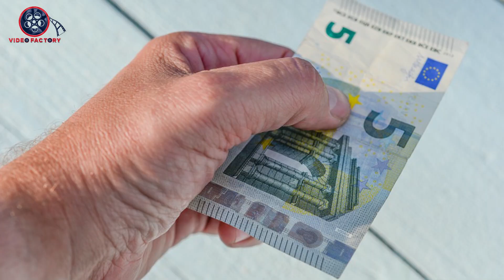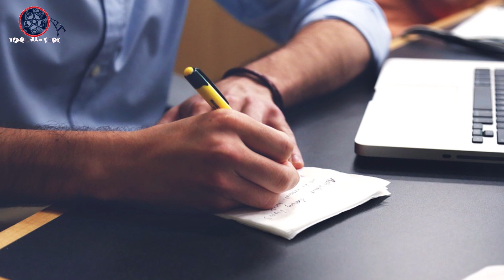మీన రాశి వారికి శని ప్రభావ ఫలితాలు 2020 లో ధన ప్రవాహం|Meena Rashi|Shani Transit 2020|Video Factory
మీన రాశి వారికి శని ప్రభావ ఫలితాలు 2020 లో 50 శాతం లాభం.
Shani Transit In Capricorn Astrology Predictions In 2020 January 24, How would Shani Graha transit effects on Meena rasi people explained in this video. Here are the astrology predictions after Shani transit for Meena rasi people due to Shani Graha transit.